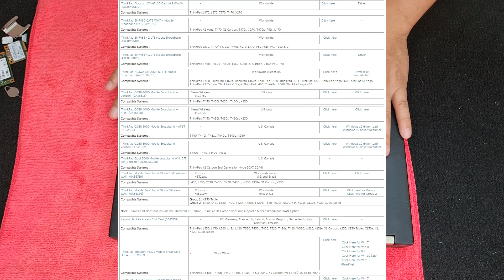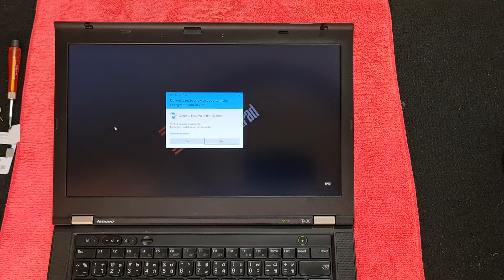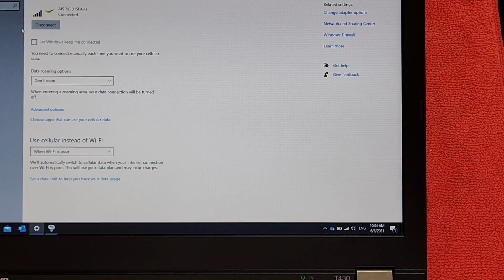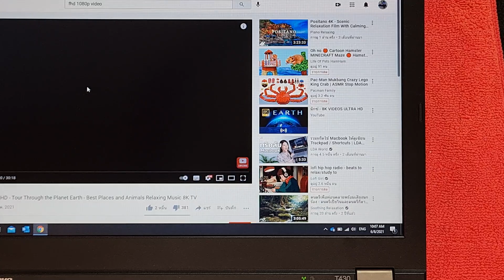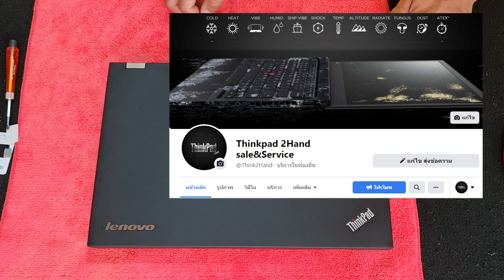วิธีทำให้โนตบุค ThinkPad รุ่นใส่ซิม เล่นเน็ตได้ | Install Cellular Module Ericsson H5321GW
ขอบคุณทุกคนที่ติดตามรับชมครับ

เช็คสเปค เครื่องวที่สามารถรองรับ Cellular

ช่องทางติดต่อด่วน
เกี่ยวกับเครื่องเสียง m.me/ChonRTA
เกี่ยวกับคอมพิวเตอร์ m.me/Think2Hand
หากข้อมูลในวิดีโอขาดตกบกพร่องหรือมีข้อเสนอแนะต่างๆ สามารถแสดงความคิดเห็นด้านล่างวิดีโอได้เลยครับ เพื่อการปรับปรุง พัฒนาในวิดีโอถัดไป